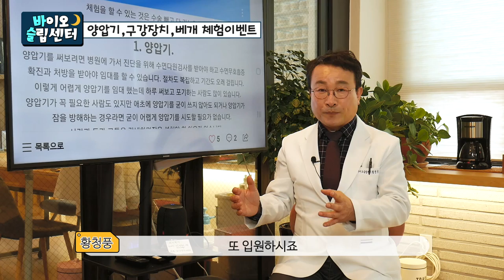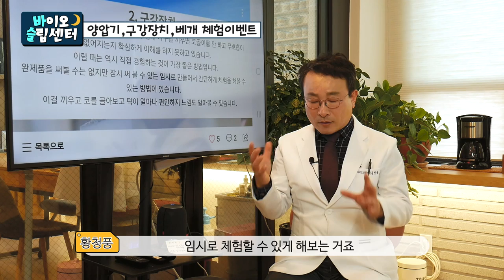[코골이 체험] 써보고 판단하자. 양압기 구강장치 맞춤베개 보조기구를 한 곳에서 다 써볼 수 있는 바이오슬립센터 특별 이벤트!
코골이 수면무호흡으로 고민이 많으신 분이라면 꼭 보시고 신청하셔야 합니다.
체험 신청은 바로 아래링크🔻🔻🔻에서 하시면 됩니다.